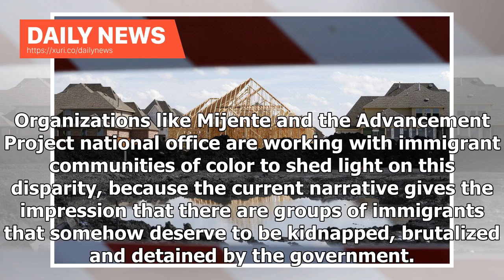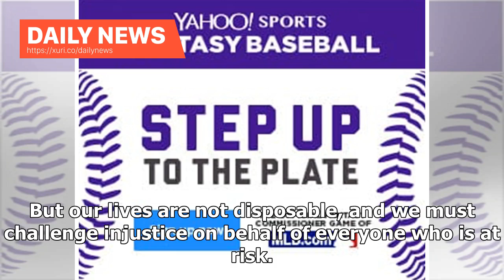Daily News - Letter from an Imperfect Immigrant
Alejandra Pablos For the majority of 2018, Americans watched in horror as mothers were torn from their children at the border after the Trump administration’s family separation policy gained media attention. We saw heart-wrenching images of parents with young children being separated and put in actual cages. But these portrayals also inadvertently reinforced the bias of which undocumented people do and do not deserve protection from the violence. What about those who aren’t the “perfect immigran...